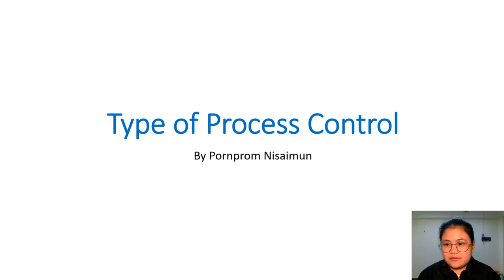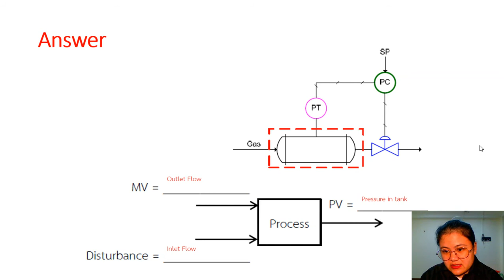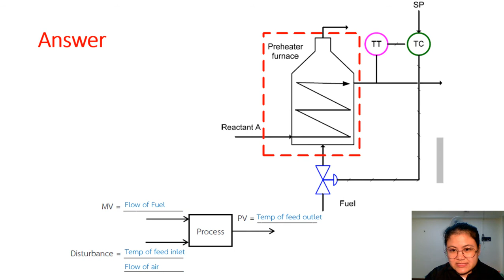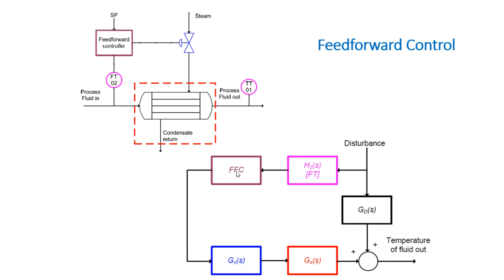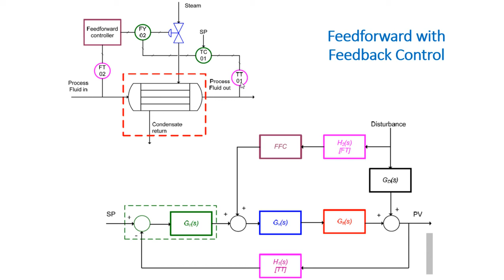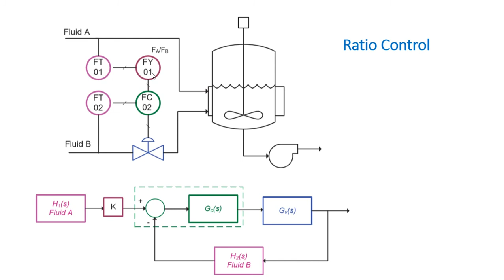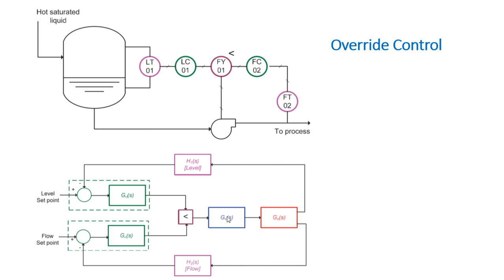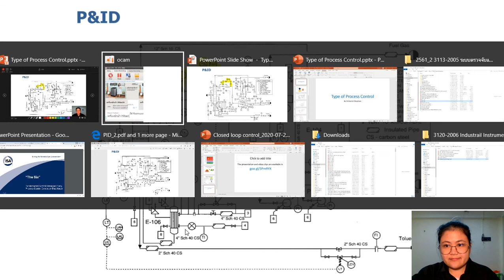Type of Process Control